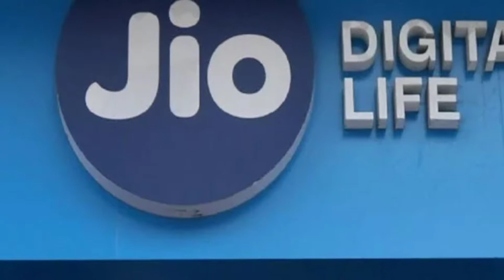Reliance Jio के इस प्रीपेड प्लान में बड़ा बदलाव, अब सबकुछ मिलेगा 149 में l भूल जाओ jio IUC Charge.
Jio 149 Prepaid Plan: रिलायंस जियो ने अपने 149 रुपये वाले प्रीपेड प्लान में नॉन-जियो कॉलिंग मिनट्स को जोड़ने के लिए प्लान को संशोधित किया है। 149 रुपये वाले Jio Prepaid Plan की वैधता को 28 दिनों से कम करके अब 24 दिन कर दिया गया है। इस प्लान के साथ अब जियो (Jio) यूज़र्स को अन्य नेटवर्क पर कॉल करने के लिए 300 मिनट्स मिलेंगे। Reliance Jio ने 149 रुपये वाले प्रीपेड प्लान को ऑल-इन-वन सेक्शन में मूव कर दिया है।

संशोधित किए गए 149 रुपये वाले Reliance Jio Prepaid Plan के साथ अब यूज़र को अनलिमिटेड जियो टू जियो कॉल, अन्य नेटवर्क पर कॉल के लिए 300 मिनट्स, प्रतिदिन 100 एसएमएस, प्रतिदिन 1.5 जीबी डेटा मिलेगा। हालांकि, इस प्लान की वैधता को कम कर दिया गया है। इसके अलावा यूज़र्स को Jio Apps का मुफ्त सब्सक्रिप्शन मिलता है।

1.My DSLR Camera
2. My Microphone
3. My Studio Lights-
4. My Laptop
5. My Tripod
6. My Vlog Camera
7. My Smartphone
8. My Studio Green Screen
9. My Studio Wallpaper